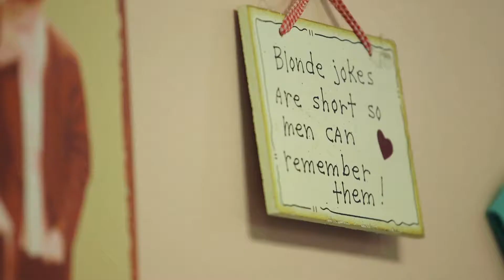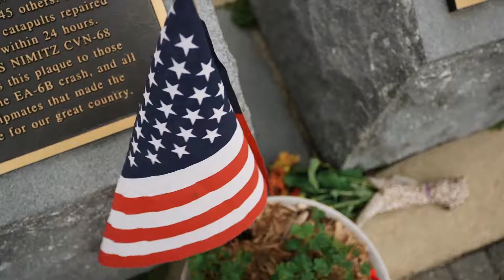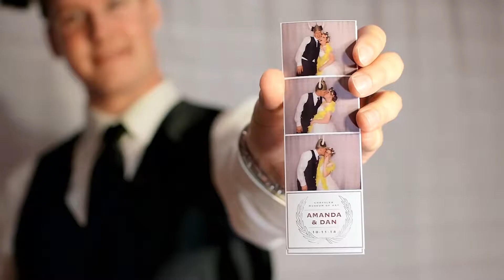Amanda & Dan | Love Story Film | The Chrysler Museum | Norfolk, Virginia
Amanda & Dan
October 11, 2014
Norfolk, VA
Like the video? Please let us know what you think! We love to hear from you!
Give us the big thumbs up!
Special Thanks:
VENUE // The Chrysler Museum of Art / chrysler.org/

Music licensed through Killer Tracks